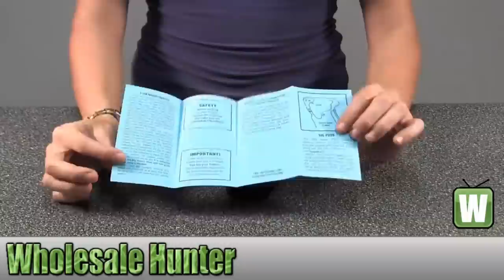Hogue Rubber Grip Magnum Research Baby Eagle Grip 76000 Shooting Gaming Unboxing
This is our unboxing video for the Rubber Grip Magnum Research Baby Eagle Grip mfg# 76000. At wholesale Hunter